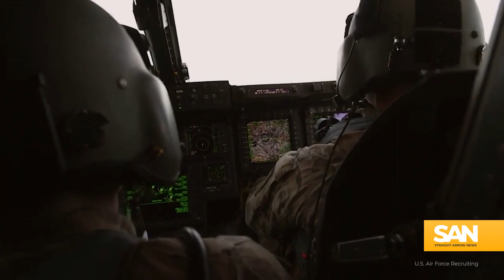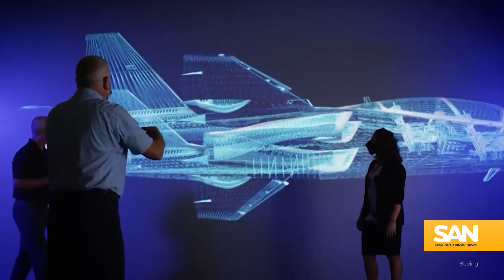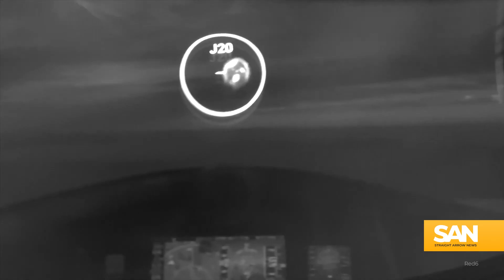SAN Report: New US Air Force training jet Red Hawk augments reality with Red 6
New US Air Force training jet Red Hawk augments reality with Red 6